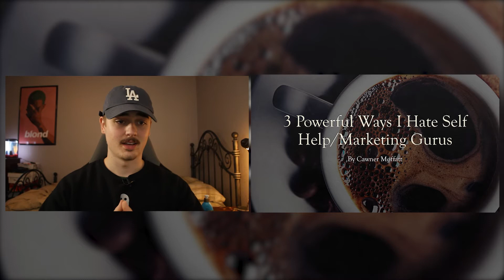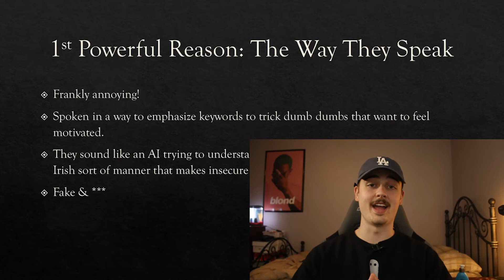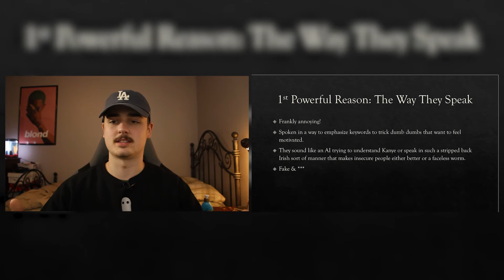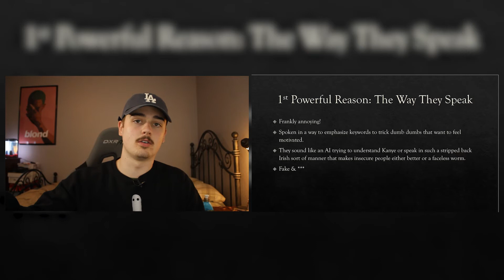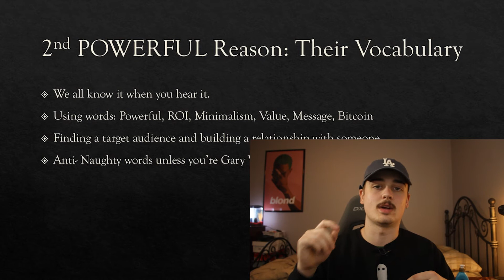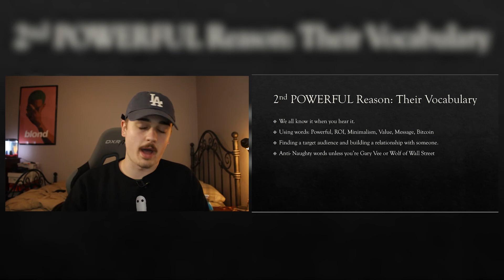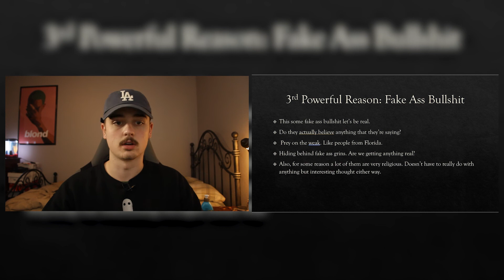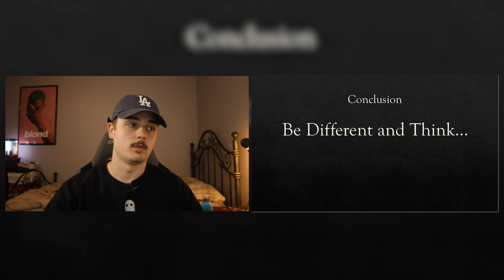3 POWERFUL Reasons I HATE Self Help Gurus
3 POWERFUL Ways I HATE Self Help Gurus. In this video I give a well thought out and engaging PowerPoint presentation on why I hate this.

so yeah I think I'm just gonna stick to standing in my bedroom and rant about things

0:00 - Intro
0:35 - Warm Up
1:30 - My Course: Secrets to the Algorithm
2:36 - 1st Powerful Way
6:08 - New Cawner's Graveyard Clothing LINE!!!
6:53 - 2nd Powerful Way
9:10 - Ad
9:39 - 3rd Powerful Way
11:55 - Winding Down